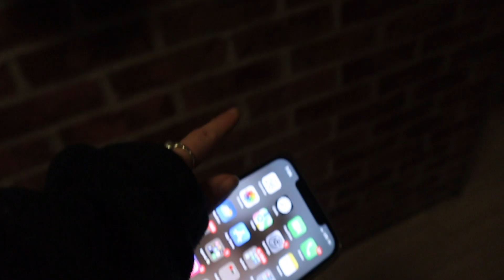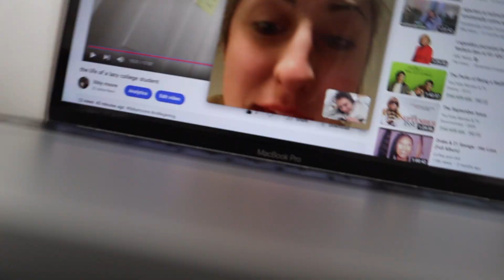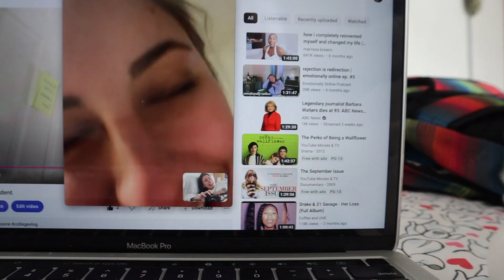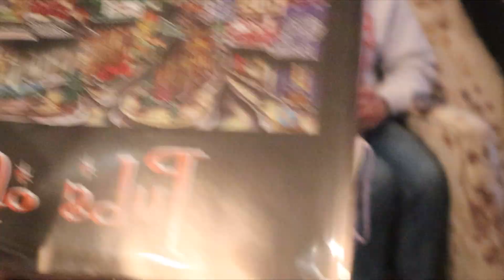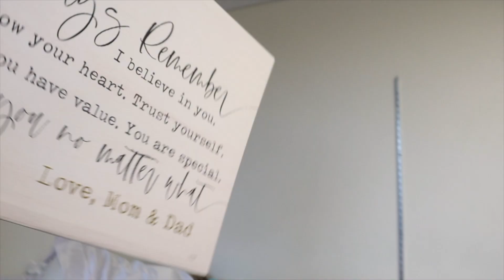first birthday at college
Links to gifts (or similar things since I couldn’t find everything)
- Brita Water Filter Pitcher
- Shampoo & conditioner set
- Getting Over You Book
- Car Tripod
- Motivational quote flip calender
- eyelash curler
- Purple sweatpants